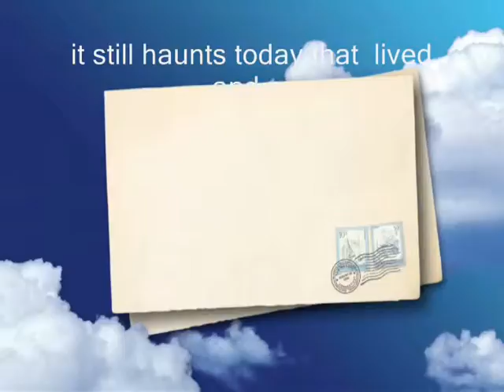today that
sub me , I will sub back

do.
do so
Money is an excellent servant, but the host
very bad.